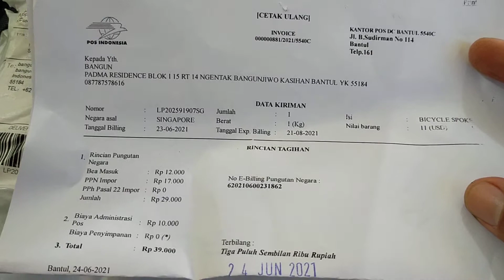spoke / ruji wheelset novatec jetfly beli di aliexpress merk pillar